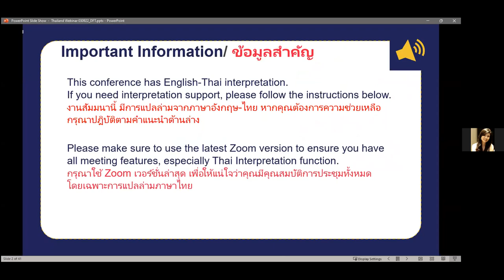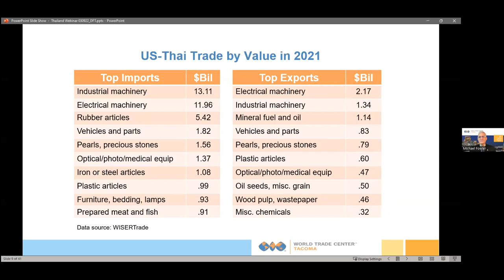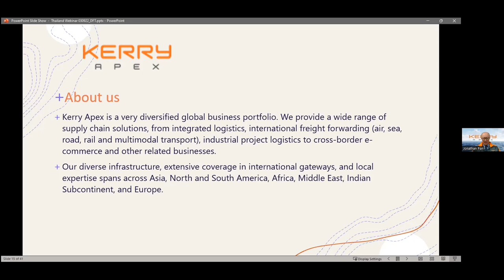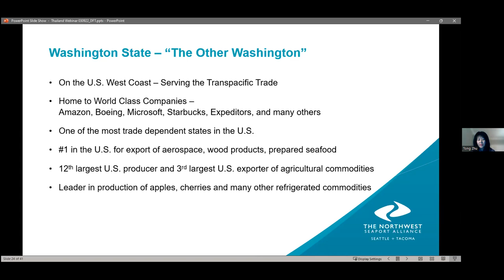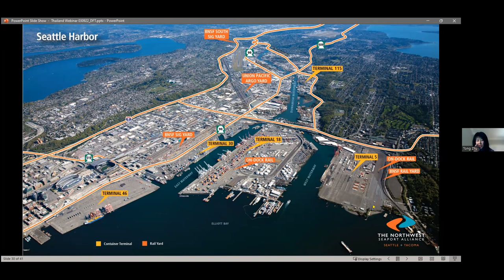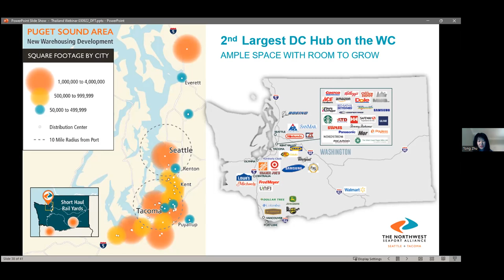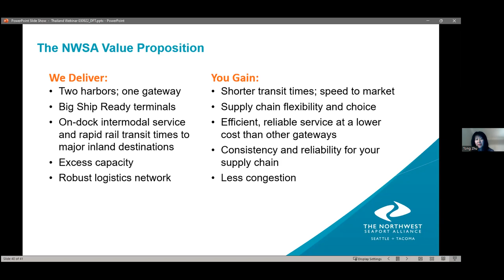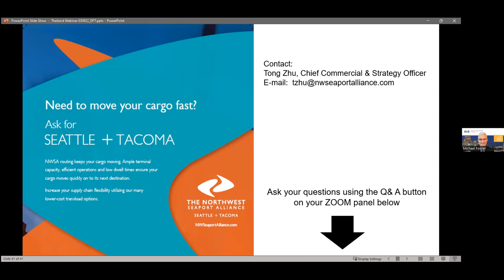NWSA: A Critical Link in Trade with the U.S. - Thailand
Now more than ever, Thailand's shippers need to keep cargo moving. Join us for an in-depth look at The Northwest Seaport Alliance (Seattle + Tacoma, Washington, USA), one of the largest container gateways in North America.